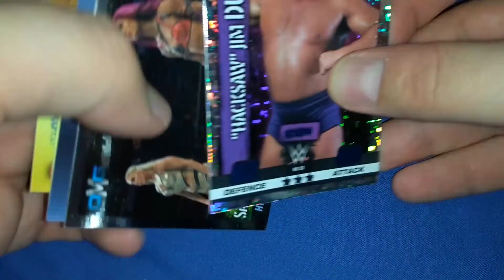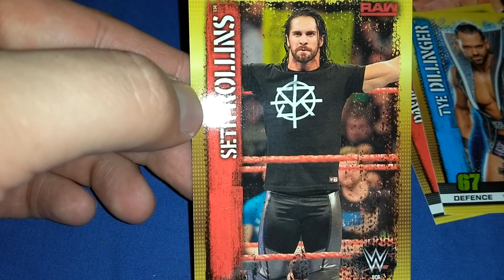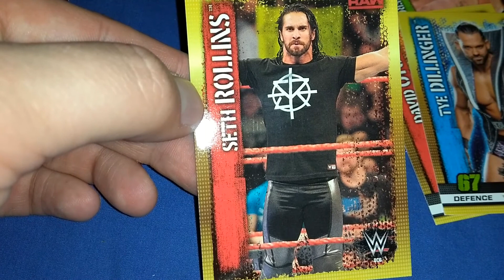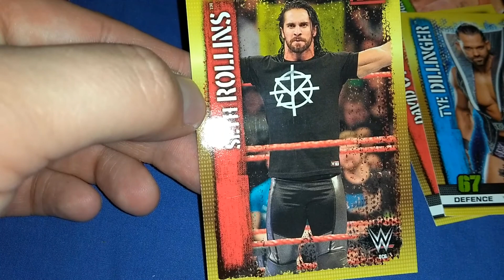Topps WWE Slam Attax 10th edition - We got the Memorabilia card but need Collector's card - 2 packs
The local shop had a fresh, unopened pack of booster packs and they were nice enough to let me open it and go through the packs in an attempt to find the ones with Memorabilia and Collector's cards in them. There were two packs.